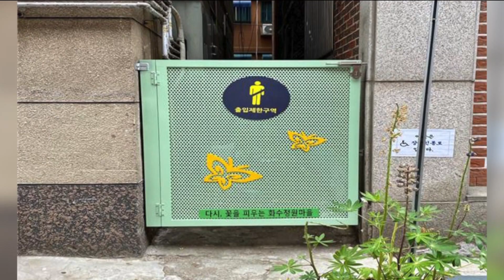‘화수정원마을’ 도시재생 뉴딜사업 완료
[기사내용]
지난 2017년 도시재생 뉴딜사업 공모에 선정된
동구 화수정원마을 도시재생 사업이 최근 완료됐습니다.

인천시는 관내 26개 도시재생 뉴딜사업 중
처음으로 화수정원마을 사업이 마무리됐다고 밝혔습니다.

화수정원마을 일대에는 총사업비 161억 원이 투입됐으며,
공공임대주택 공급, 가로환경개선, 집수리 사업 등이 추진됐습니다.

또 주민들의 주차난 해소를 위한 공영주차장이 조성됐으며,
마을카페 등도 마련됐습니다.

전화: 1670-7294